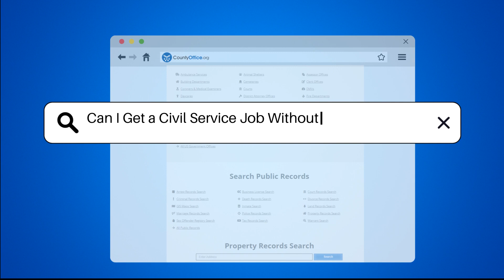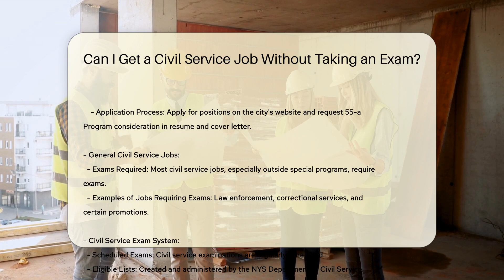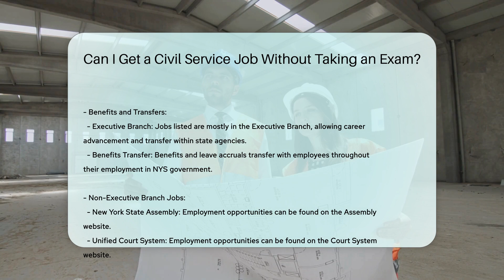Can I Get a Civil Service Job Without Taking an Exam? | CountyOffice.org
Can I Get a Civil Service Job Without Taking an Exam? Have you ever wondered if you can secure a civil service job without having to take an exam? In this insightful video, we delve into specific programs and exceptions in New York State that allow individuals to land civil service positions without the traditional examination process. Learn about the NY HELPS Program, designed to expedite the hiring of diverse and qualified employees across critical positions in the state. Discover how the 55-a Program in New York City provides opportunities for individuals with certified disabilities to be hired without a civil service exam. We also explore the general requirements for civil service jobs and when exams are typically necessary. Join us for a comprehensive look at alternative pathways to civil service employment in New York State.